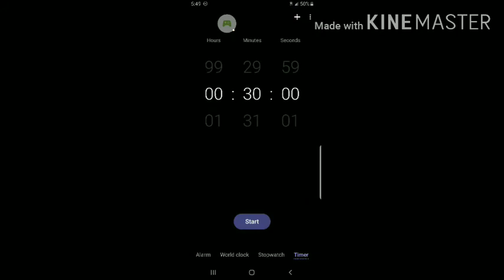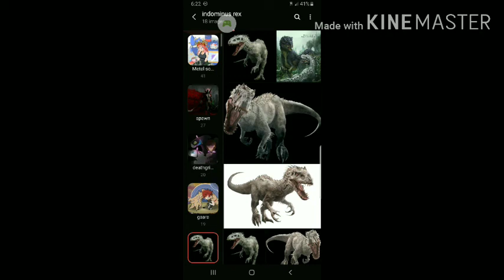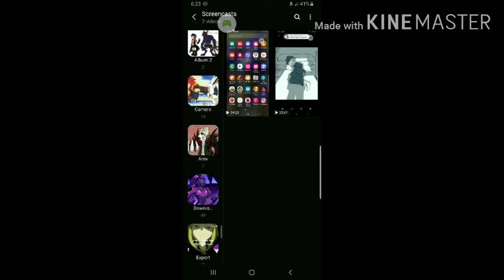What if deku had the blacklight virus